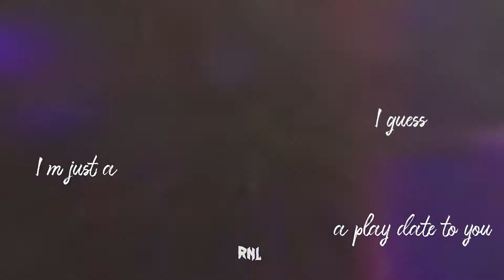TWICE Nayeon | Random Edits